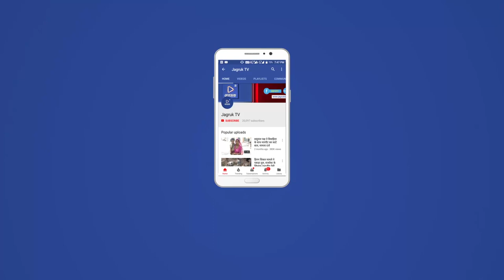JAGRUK TV : सिरोही : माली समाज सेवा संस्थान का एसपी को ज्ञापन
शिवगंज क्षेत्र के कांबेश्वर जाने वाले मार्ग स्थित कृषि कुए पर कुछ दिन पहले कानाराम पुत्र सोहन लाल माली हत्या के प्रकरण की निष्पक्ष जांच कर हत्या का खुलासा करने को लेकर आज माली समाज सेवा संस्थान शिवगंज के बैनर तले समाज के लोग और परिजन एकजुट होकर जिलामुख्याल आये जहा रोष व्यक्त करते हुए एसपी के नाम ज्ञापन सौंपा वहीं उन्होंने जिला कलेक्टर को भी ज्ञापन दिया। उन्होंने कहा कि मामले की जांच निष्पक्ष करते हुए दोषियों के खिलाफ सख्त कार्रवाई की जाए। आपको बता दें कि 20 सितंबर की रात्रि में कृषि फॉर्म पर रिवॉल्वर की गोली लगने से हत्या की वारदात घटित हुई थी। परिजनों ने कहां की पुलिस का रवैया सन्तुष्टि पूर्ण नही है, इस कारण जांच बदलवा कर रेंज डिप्टी से जांच करने साथ ही सभी महत्व पूर्ण बिंदु पर बारीकी से जांच करने को का बताया वही इस प्रकरण को आत्म हत्या का मामला नही बनाकर हत्या का प्रकरण दर्ज कर जांच की जावे।